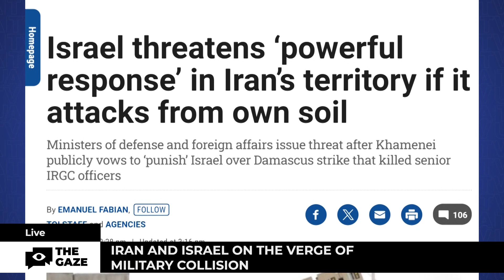So It Has Started. Iran Attacked Israel Directly but What Are the Pretexts?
Iran and Israel are two rivals in the Middle East. For at least 50 years, Iran's proxies have waged aggressive actions against the Israelis, and now a direct clash seems to be inevitable. What are the pretexts for the current round of open confrontation?